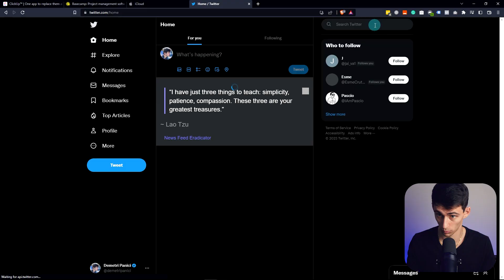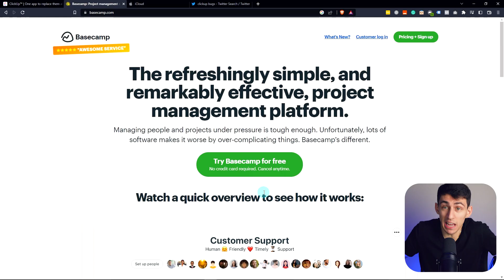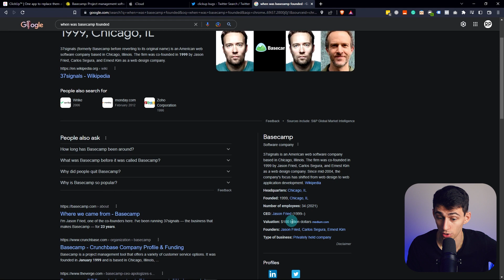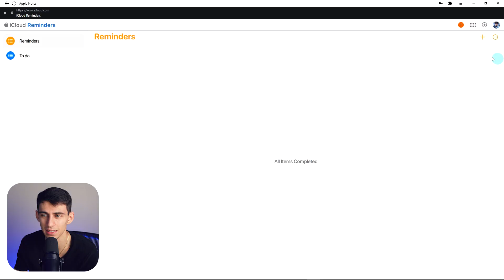3 Productivity Apps You Should NOT Use (2023)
In this video, I will be sharing with you three productivity apps that you should avoid using. I will also be discussing the reasons why these apps are not recommended, and sharing alternative options that may be more suitable for your needs. So whether you're a student, professional or just someone looking to improve their productivity, this video is for you.

⏰ TIMESTAMPS:
0:00 - Productivity Apps You Should NOT Use
0:20 - ClickUp
1:20 - Basecamp Stinks
2:25 - Apple Notes